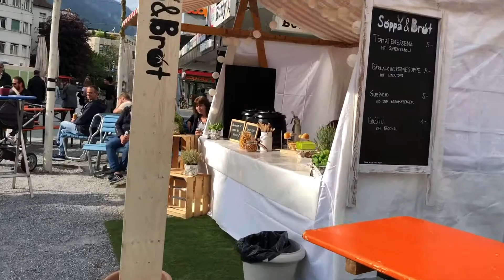pur.Streetfood 2018 - Impressionen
Eindrücke vom Eröffnungstag am pur.Streetfood-Festival 2018 in Chur (9.5.2018).